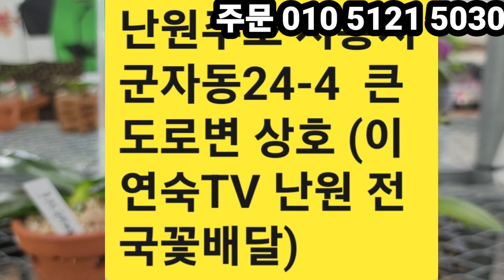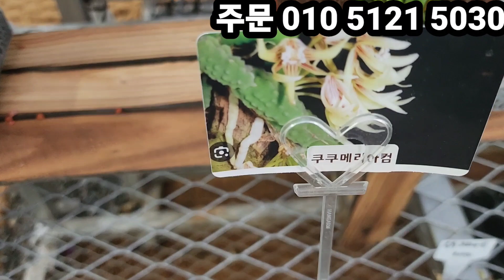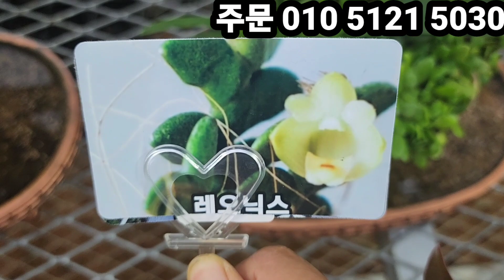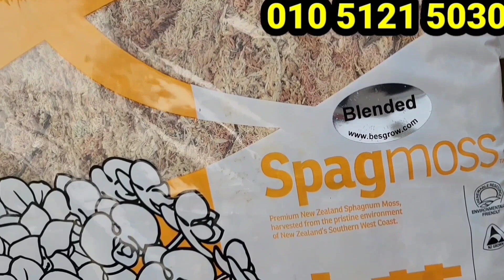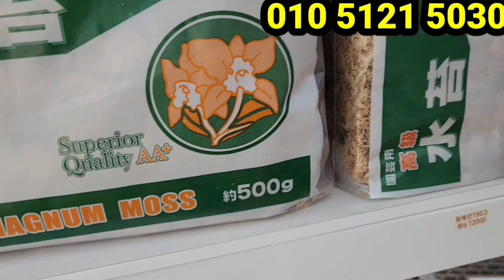7월11일 신품종 호접란&서양란 판매 010 5121 5030